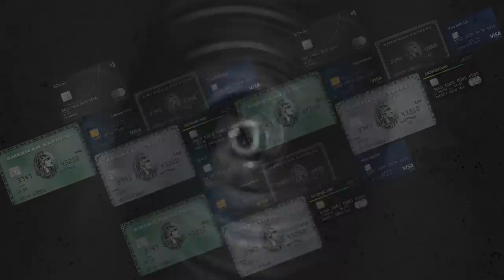💳"RESTRIÇÃO INTERNA DOS BANCOS" COMO RETIRAR ESTA RESTRIÇÃO?🤔